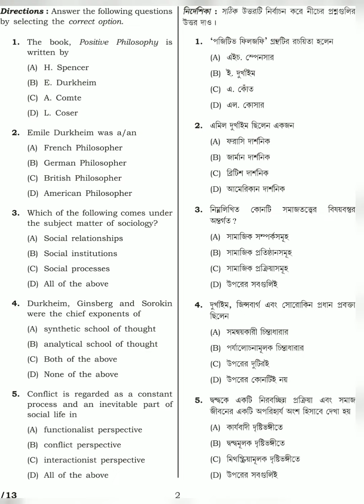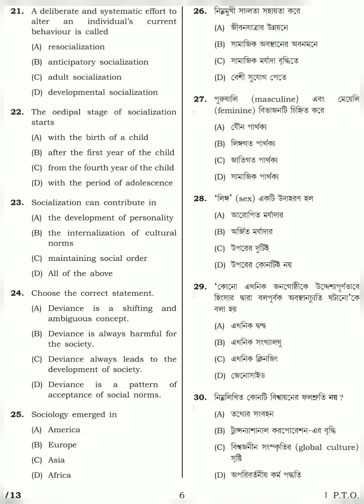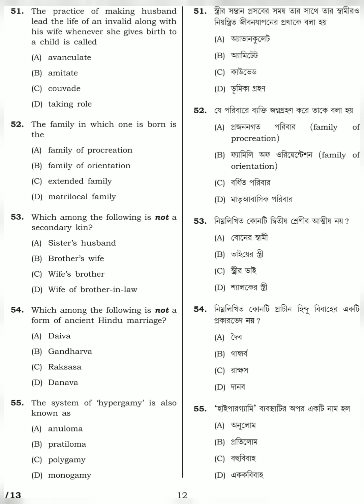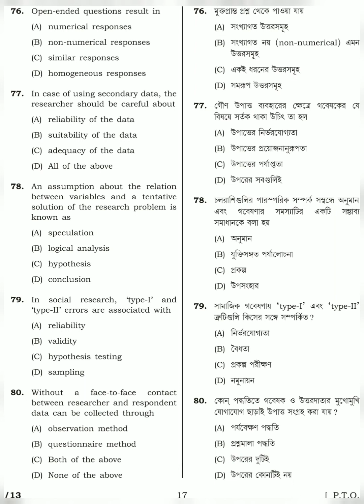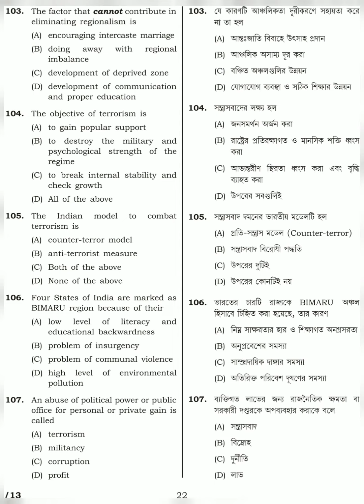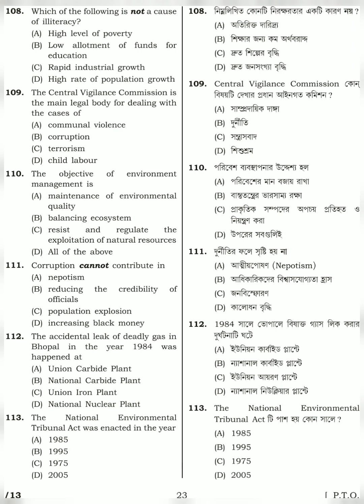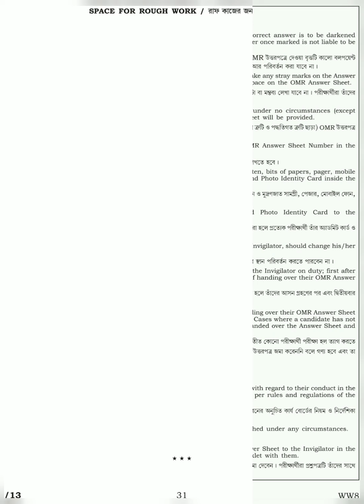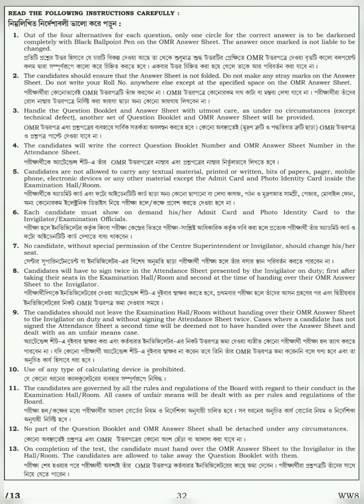Sociology STPGT Tripura Examination Question Paper